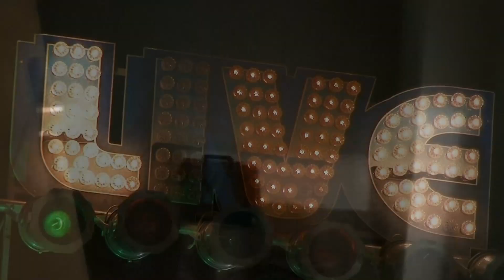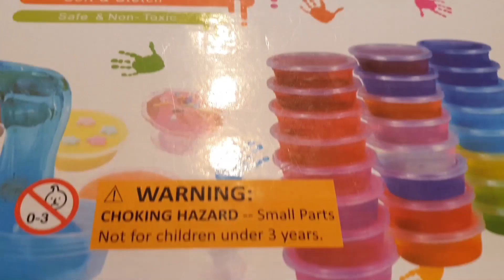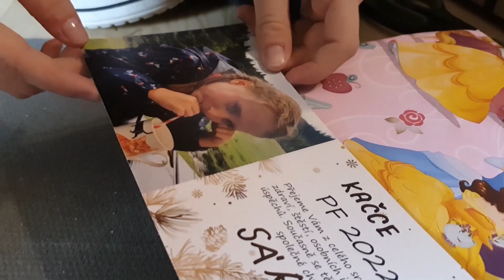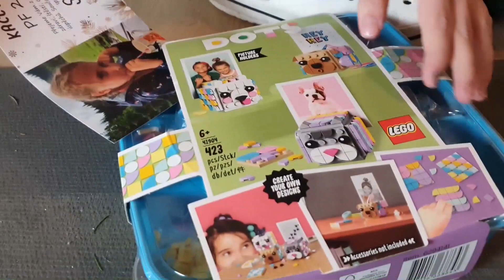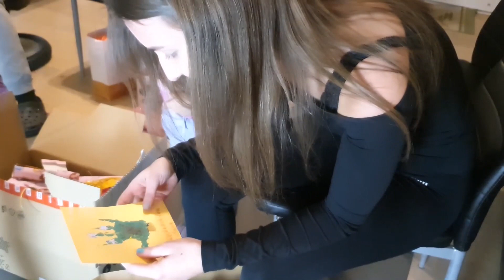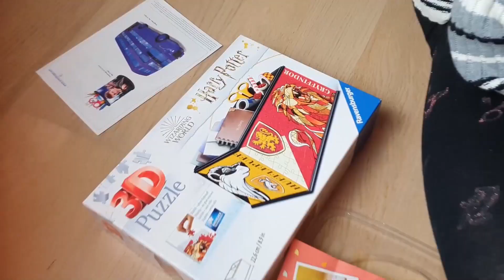Petruška a Anetka u nás na návštěvě | MamaVlog#352 | Máma v Německu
Je nás doma šest a jsme taková normální Familie žijící v Německu:)